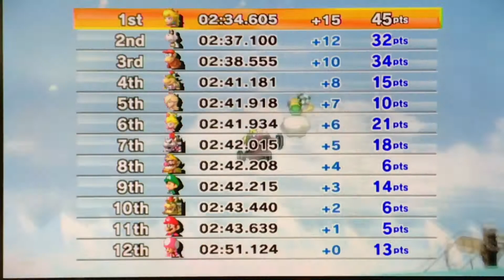Penelope Pitstop Reminds Me of Peach-Mario Kart Wii: Flower Cup With Princess Peach (Part 2)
And there you have folks. We got the best results in my #1 favorite track. Unfortunately, things did not go so well in Wario’s Gold Mine due to bad luck. But hey. All that matters is that Princess Peach claims victorious of the Flower Cup. Enjoy the video.